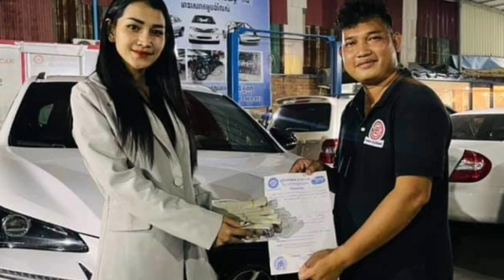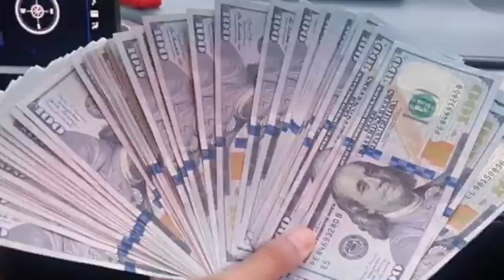តារា​ Tiktok​ ម៉ាក់ល័ក្ខ បង្ហាញ​ប្រាក់​ខែ​ដំបូង​ពី​អ្នក​ស្រី​ ទ្រី​ដាណា​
Welcome to NAK News Channel, Our channel show you about Cambodian fresh news daily and International news.